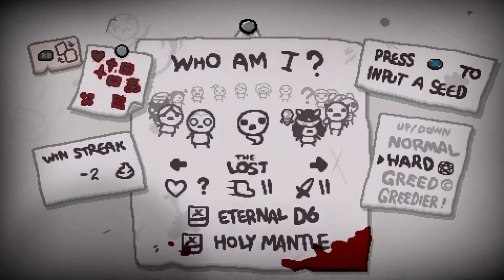SHARP STRAW! (The Binding of Isaac: Repentance) [Judas]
Hey all! We're going to be doing Judas run today trying to get the Dogma mark checked off for Judas. Unfortuantely, We ended up with Hemolacria, which while strong, is not ideal for the beast fight at all!  Hope you enjoy regardless!  enjoy this binding of isaac repentance gameplay.

Apparently Hashtags work now!